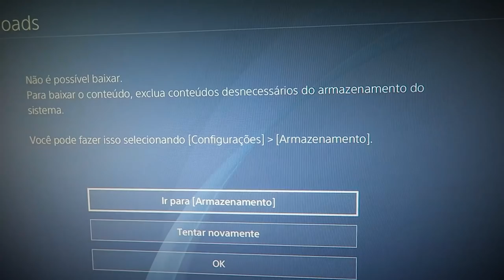RAINBOW SIX SIEGE - DE RECRUTA A DIAMANTE! VAMO JUNTO E VAMO LONGE! PARTIDÃO MONSTRO!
Vamos começar a série TÃO PEDIDA por vocês de RAINBOW SIX SIEGE ajudando em cada passo!